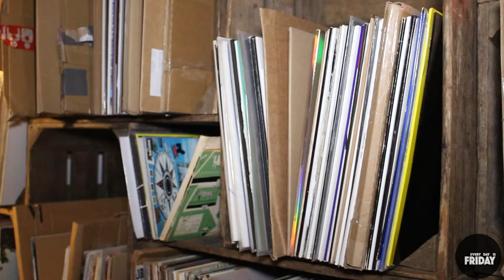''I want to have an element of surprise in my music'' - Meet Operating Modus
Mauke Rodermond, one of the founders of Nijmegen’s Open Source Radio and Electro club night Orbit, works at Drift as Creative Manager and spins under the name of Operating Modus. Mauke began deejaying at a young age, starting out with an interest in House music, which would later evolve to genres such as EBM, Breaks, and Electro. For his sets he creates a consistent storyline while mixing all kinds of sounds and tracks. He also hosts two radio shows, Challenger at Operator Radio together with Roel Zweers, and Subaquatic at Open Source Radio.

We spoke to Mauke about his career in the music world, his initiative Open Source Radio, the party concept Orbit at Doornroosje, and the exciting Nijmegen creative scene.

00:00​​ Introduction
00:24 When did you first become interested in music?
01:20​​ How has your career in music evolved over the years?
03:32​​ Radio Shows at Operator and Open Source
05:41​​ Can you tell us a bit more about your Electro party 'Orbit'?
07:05​​ Story behind Open Source Radio
08:28​​ How does the scene in Nijmegen compare to cities such as Rotterdam and Amsterdam?
10:05​​ What can we expect from you in the future?

''As head honcho of Open Source Radio and a music aficionado in the purest of forms, Operating Modus expresses his affinity for heavyweight electro, driving EBM, quirky breaks and atmospheric IDM through a variety of forms.''

A Friday TV video.
Produced by Carlos Alan Eperon

Every day is Friday - Giving a voice to new talent